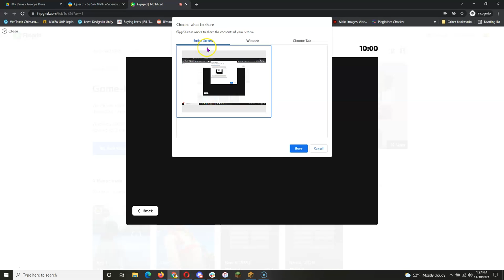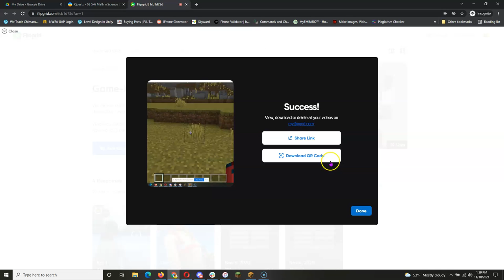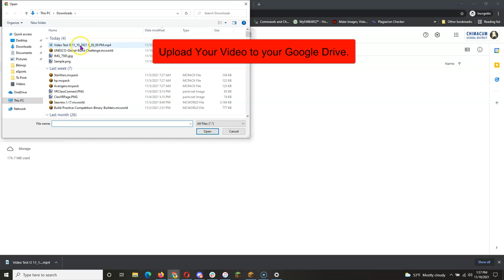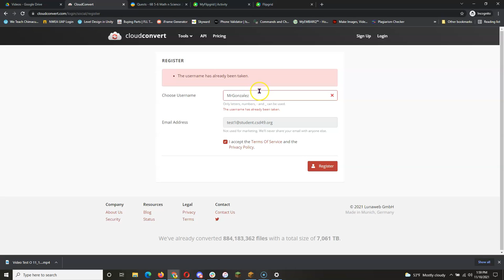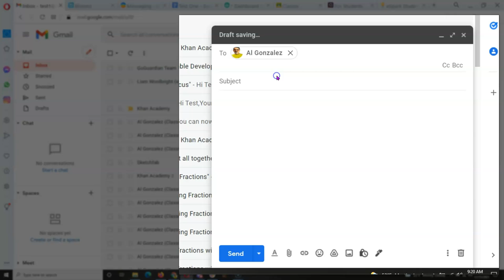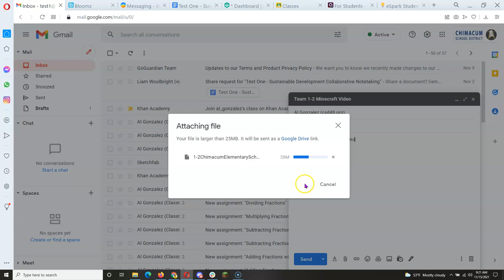Recording with Flipgrid Screencast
Here's a tutorial on how to record a screencast with Flipgrid. This tutorial shows students how to record and submit their UNESCO Minecraft Peace with Nature 2021 Sustainable Development Build Challenge! :)